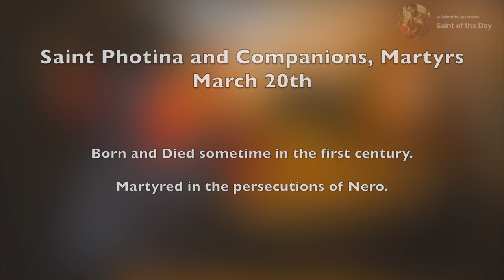Saint Photina & Companions, Martyrs - March 20th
Born and Died sometime in the first century.
Martyred in the persecutions of Nero.

Orthodox Christian Laity. (2022, February 26). St Photini, The Samaritan Woman - Patron Saint of OCL - Orthodox Christian Laity.

Butler, Alban Fr., "March." In "Butler's Lives of the Saints: Volume 1",Complete Edition, 636, Maryland: Christian Classics, 1990.; MARCH 20 - ST. PHOTINA and Companions, Martyrs